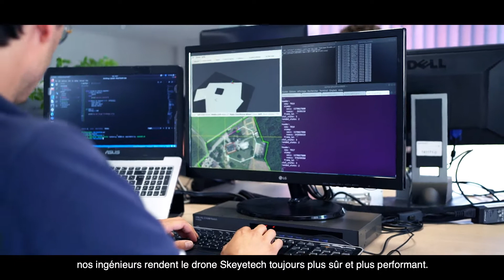SKEYETECH et DATA SCIENCE (sous-titres français)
Derrière nos systèmes, des milliards de données sont collectées, analysées et alimentées par l'IA, pour réinventer l'utilisation des drones.